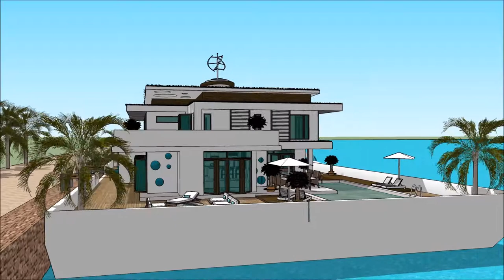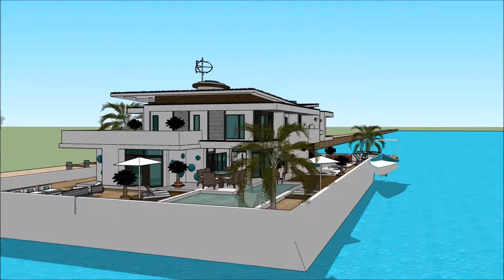nowoczesny dom homekoncept dom snów usa w domu milionera kraków nowoczesny dom sims 4 River Desi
The floating house villa houseboatzania launching an innovative high-end luxury yacht floating house villa mansion home design potentially as a display of exhibition of the nowoczesny dom homekoncept  dom snów  usa  w domu milionera kraków nowoczesny dom sims 4  River Desi.

The collection of the Floating house villa houseboatzania concept of nowoczesny dom homekoncept  dom snów  usa  w domu milionera kraków nowoczesny dom sims 4  River Desi consists of high luxury and architectural art pieces in minimalism combined with living on the waterfront of the harbour.

The floating house villa mansion yacht design has the basis to sustain living with high standards and contemporary structural nowoczesny dom homekoncept  dom snów  usa  w domu milionera kraków nowoczesny dom sims 4  River Desi with numerous of prospects for excessive living and celebrating the desire of life worldwide: